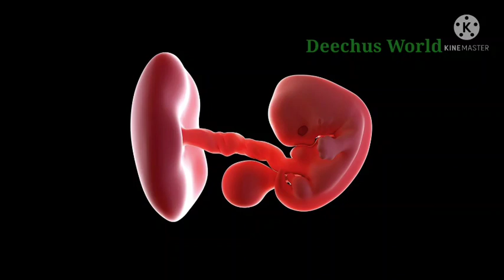Tips to keep Fetus Heart Healthy Malayalam